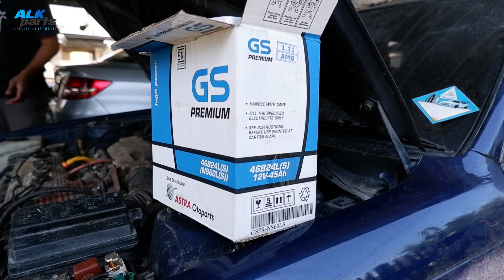Part 2 Setelah Cek Mesin Mati dan Wajib Ganti Aki!Restorasi Great Corolla Matic#greatcorolla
Lanjutan dari Seri Video Restorasi Great Corolla Matic Sampah. Di Part 2 ini kami sudah menyiapkan Aki, tujuanya untuk menyalakan mobil terlebih dulu dan melihat kerusakan kerusakan mobil lainya. Namun masalah pun tidak berhenti di Aki saja. Ternyata Kabel dan Sekring atau Kelistrikan mobil juga rusak di gerogoti tikus.

Pengen tau vidionya gimana?
Pantau terus ya, karena video ini adalah videonya.

ALKParts Menyediakan Sparepart Mobil Copotan Import
Kami Ready Juga Sparepart Baru Asli/KW Honda,Toyota,Mitshubisi dan Daihatsu. Motto kami : Buat Apa Beli Original kalo mahal, Beli KW Cepet Rusak, Lebih Baik Copotan ORI,TERJANGKAU DAN BERGARANSI.
Jangan ragu untuk berkonsultasi dengan Kami, Kami siap membantu kapan saja dan dimana saja.
Kami sedia : Mesin, Transmisi, Koil, Sensor, Kompresor AC, silinder head, Dll
ALKParts Siap Kirim Seluruh Nusantara Ekspedisi Darat,Laut dan Udara (Ongkir ditanggung pembeli)

Kami Siap Kirim Seluruh Nusantara
Ekspedisi Darat,Laut dan Udara (Ongkir ditanggung pembeli)

Motto kami : Buat Apa Beli Original kalo mahal, Beli KW Cepet Rusak, Lebih Baik Copotan ORI,TERJANGKAU DAN BERGARANSI.

Belanja Sparepart, Cermat, Tepat Hanya di ALKparts